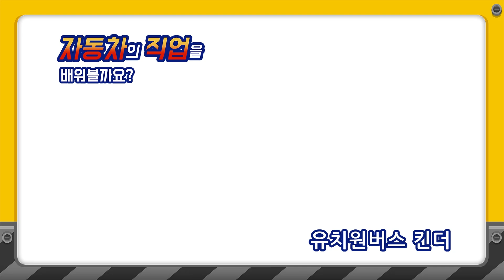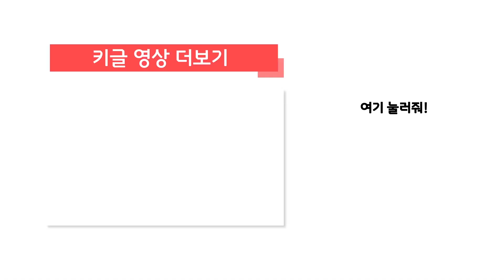유치원버스 킨더 | 타요 잡 어드벤처 15화 | 스쿨버스 직업놀이 직업체험 장난감 | KIGLE TOYS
유치원버스 킨더의 직업을 알아 보아요!